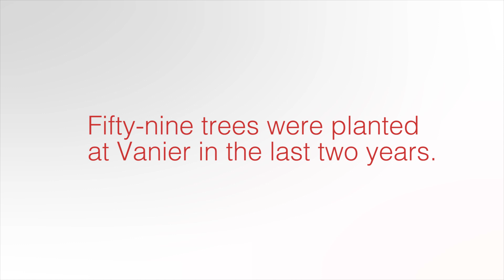Vanier Plants Trees on Campus to Improve Sustainability, November 2015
Edited by :Arnaud Weissenburger